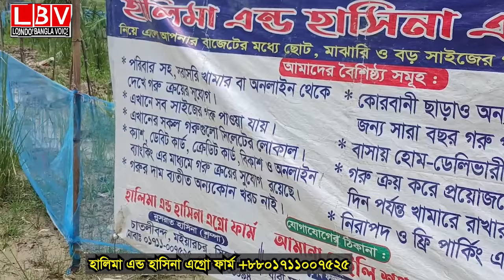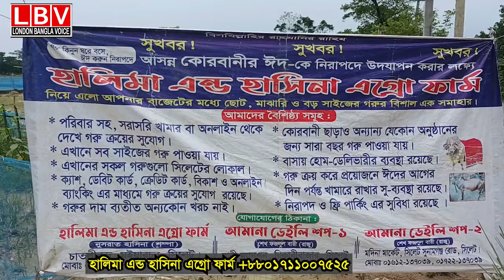সিলেটে গরুর ফার্ম করে বিগত বছরের মত এবারো সফল হলেন শম্পা